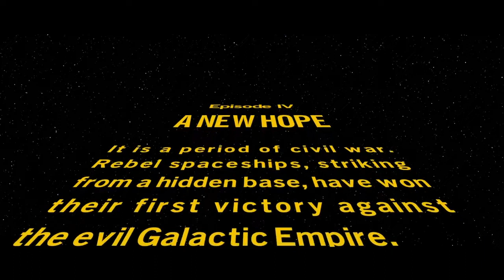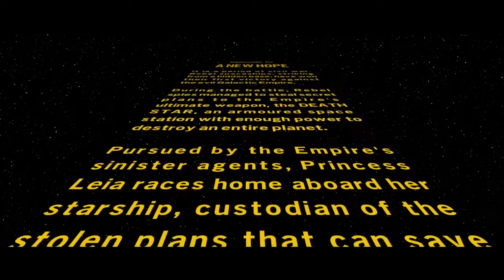LEGO STAR WARS THE SKYWALKER SAGA PART 7 (MAY THE 4TH BE WITH YOU)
MAY THE 4TH BE WITH YOU